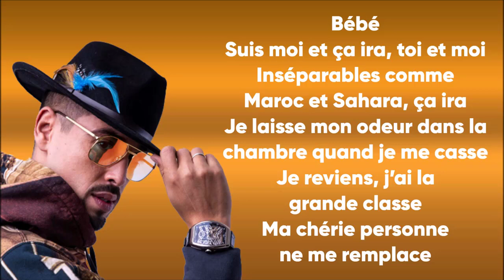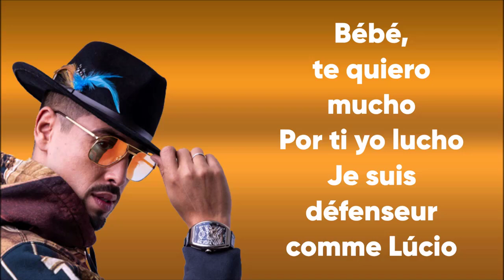Barcelona - Lartiste (Paroles/Lyrics)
Balader
✅Les paroles✅
On s'voit cet été à Barcelona
J'vois qu'ta copine est skhona
Moi, j'suis Marroki
J'suis mondial comme Maradona
Ta copine esta buena
J'suis l'jefe de la zona
Moi, j'suis Marroki
Et j'suis mondial comme Maradona
J'les ai fini, fini, va bene, bene
J'vais pas leur dire "pardon"
Ils savent que j'suis l'patrón
Cabrón, hijo de lambón
Ils sont shootés à la méthadone
Et ta copine, elle est super-bonne
Mi corazón (que hora son?)
Allez, suis-moi sur la Costa del Sol (suis-moi)
Allez, suis-moi, j'suis l'amour en personne (suis-moi)
Bébé, te quiero mucho
Por ti, yo lucho
J'suis défenseur comme Lúcio
J'vais leur faire pour toi à la brésilienne
Et tu sais très bien, sbabi el 3diene
J'ai une machette, machette, dans l'cœur
J'les achève, achève sur l'terrain
Pour ça, j'ai assez d'rancœur
Des va-et-viens entre tes reins
Bébé, suis-moi et ça ira, toi et moi
Inséparables comme Maroc et Sahara, ça ira
J'laisse mon odeur dans la chambre quand j'me casse
J'reviens, j'ai la grande classe
Ma chérie, personne ne me remplace